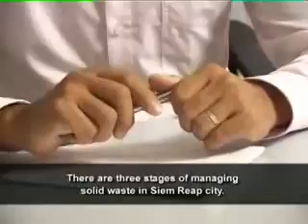Plastic Bags and the Environment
'Plastic Bags and the Environment' tells the following story: In Phnom Penh, plastic bags filled with trash are an all too common site. These plastic bags can take decades to decompose. Bad waste management is a big concern because it has a negative impact on the environment and is harmful for health. Our reporter looks at some of the ways merchants are trying to contribute to a greener Cambodia. It is Equity Weekly show # 169. It is a Small Topic and aired in/on . It was distributed through National TV / Satellite and produced by UNDP / TVK for AUSAID, CIDA, SIDA, IRISH AID.